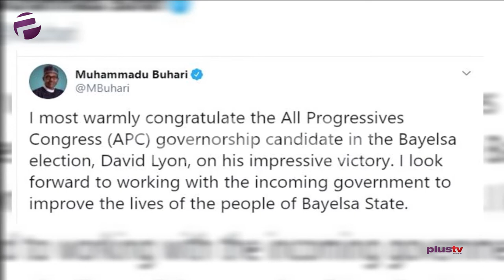Buhari Congratulates Bayelsa Gov. Elect David Lyon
President Muhammadu Buhari has congratulated the All Progressives Congress (APC) governorship candidate in the Nov. 16 election in Bayelsa, David Lyon, on his victory.

Buhari’s congratulatory message was contained in a statement by his Special Adviser,  Femi Adesina, in Abuja on Monday.